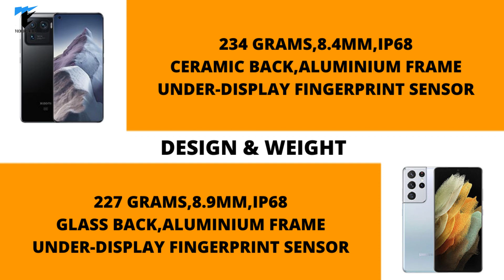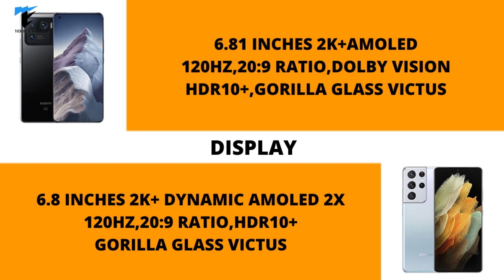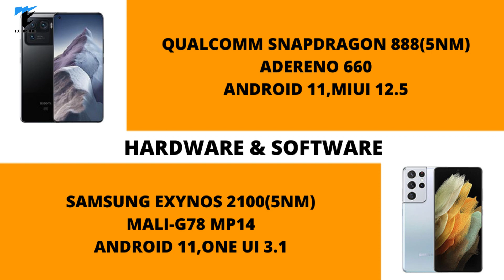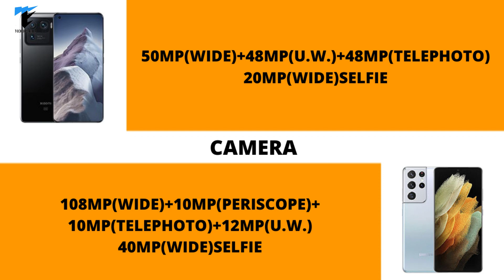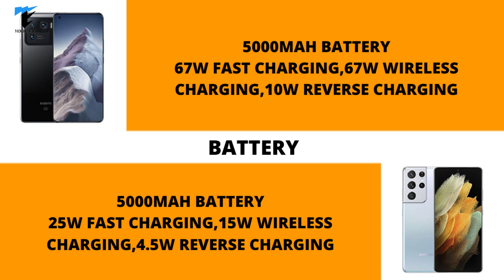Xiaomi Mi 11 Ultra VS Samsung Galaxy S21 Ultra : Which is better premium flagship ?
Hii,Welcome back..!! In this video, I have told you about mi 11 ultra and samsung galaxy s21 ultra.we will compare between them and tell you which is best premium flagship smartphone.

Related-
mi 11 ultra vs s21 ultra
xiaomi mi 11 ultra
xiaomi mi 11 ultra vs samsung s21 ultra
xiaomi mi 11 ultra vs samsung galaxy s21 ultra
mi 11 vs s21 ultra
mi 11 ultra vs samsung s21 ultra
samsung galaxy s21 ultra
samsung galaxy s21 ultra vs xiaomi mi 11
mi 11 ultra review
xiaomi mi 11 ultra camera
s21 ultra vs mi 11 ultra
mi 11 ultra unboxing
xiaomi mi 11 samsung s21 ultra
mi 11 ultra camera

Our Gears-
Amazon Basics Tripod Stand
Digitek 5 Feet ring light with stand
Syska LED Bulb alexa in-built for RGB Effect
Boya BYM1 Lapeller Mic